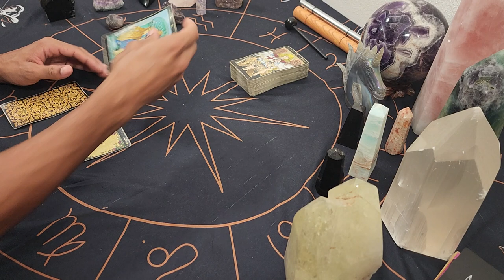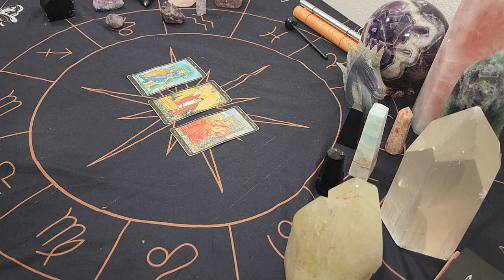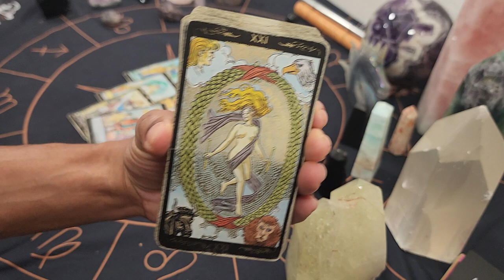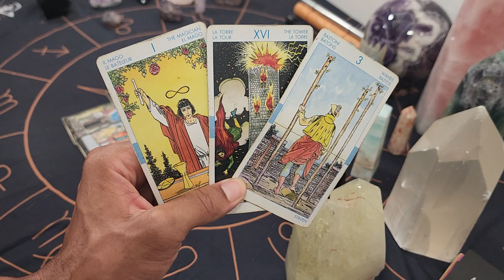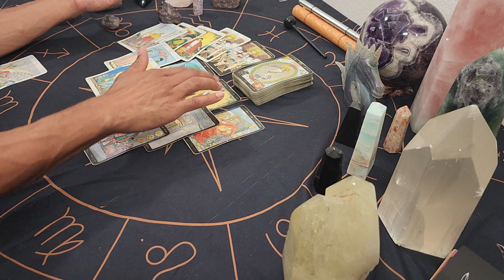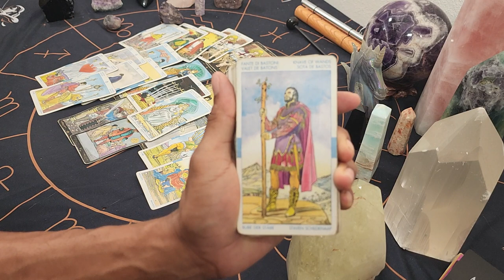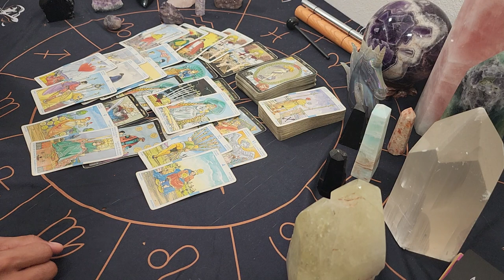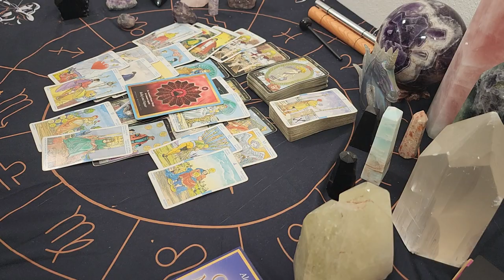The Sip ~ * Choosing Calling Over Ego * - Daily Reading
30 min - $65
60 min - $130

Available oracle decks:
~Crystal Mandala
~Sacred Rebels